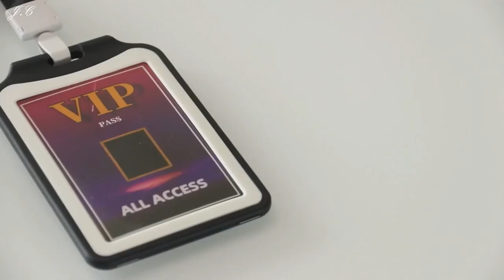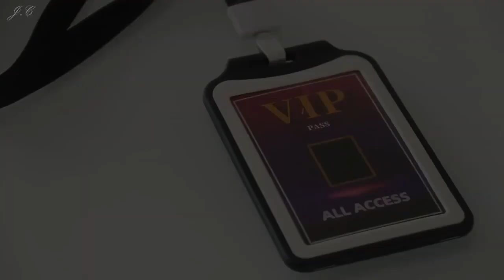噓迷子:HimitsuMagic--VIP Card Compression by J C Magic